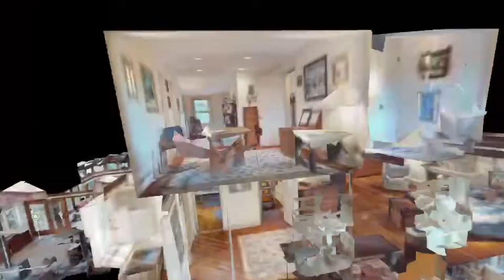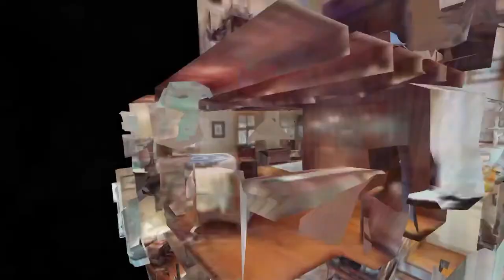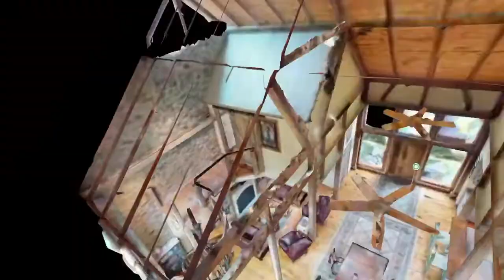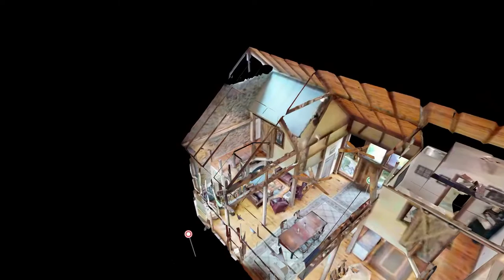2425 Butter Creek Rd Quakertown, PA 18951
Butter Creek Farm is a place of serenity and natural beauty, a perfect mix of open spaces and woodland.  On this gorgeous gated Bucks County estate, you will find open fields with a 6-stall barn for horses or other livestock, surrounded by forest with walking and riding trails throughout. The 3-bedroom historic stone farmhouse has stunning views of the pond, unique custom windows and accents, warm wood floors, exposed stone walls, and sun-filled rooms. The custom conservatory is a place to embrace the beauty of all that Pennsylvania seasons have to offer.   A spectacular converted bank barn serves as a second residence or guest house with soaring ceilings, original beams and ladders, and an abundance of natural light. Both a lovely pond with fountain and an outdoor entertainment area with heated swimming pool grace the premises. Close to Philadelphia and New York City, Butter Creek Farm graciously awaits you, your family and your friends.